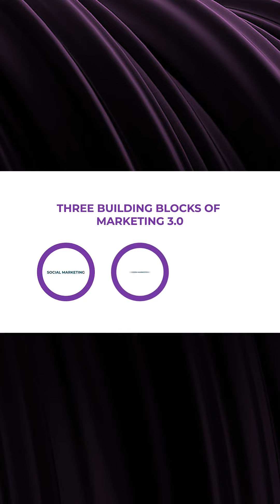YUK PAHAMI 3 BUILDING BLOCKS DARI MARKETING 3.0